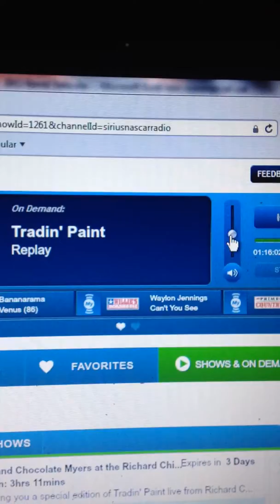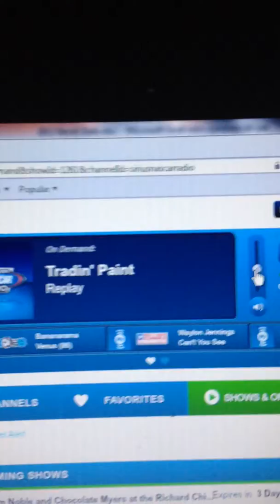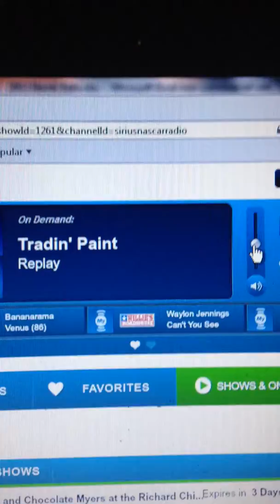spray cheese incident 10/23/13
Credit: SiriusXM NASCAR

A spray cheese incident breaks out during the news break on Tradin Paint